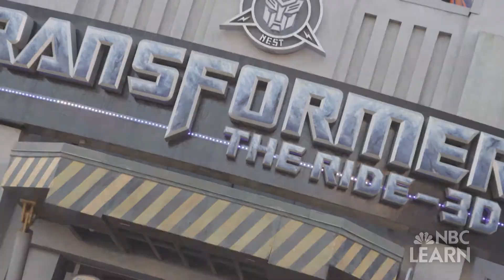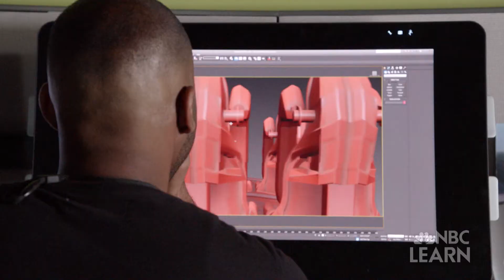Science of Universal Orlando Resort: Transformers: The Ride 3-D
In Transformers: The Ride 3-D, attraction designers and show producers collaborate to create an immersive experience using the media and physical sets. The ride vehicle is engineered to use the six degrees of freedom, giving guests the illusion that they're flying through the Transformers' world, battling robots.